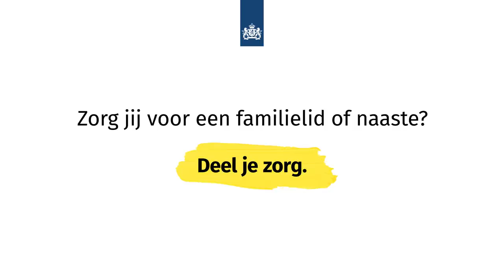Deel je zorg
Zorg jij ook voor een familielid?
Kijk hoe anderen hun zorg delen.